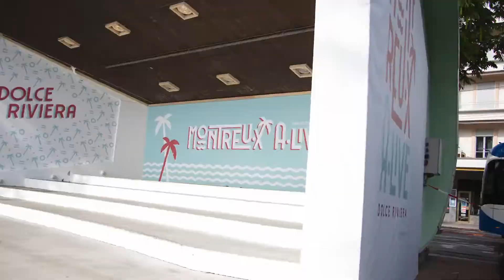N'oublions pas de vivre (by Smart Corner), Montreux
Dans la mesure du possible, essayons de continuer et avancer. Les décisions politiques disproportionnées (à notre avis) ne doivent pas nous empêcher de profiter de notre superbe région. Et si, en cette fin d'année, nous reprennions goût aux choses simples

Smart Corner est une agence marketing basée à Montreux et à Leysin. Notre spécialisation: le marketing digital - marketing de contenu - inbound marketing - créations de site web - production vidéos - stratégie marketing. Nous sommes dédiés aux PME en Suisse romande.